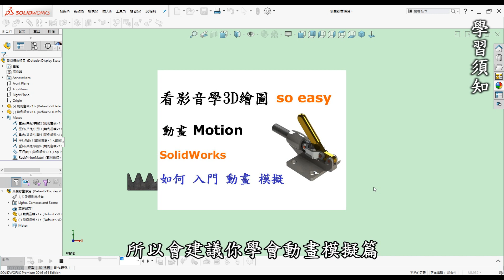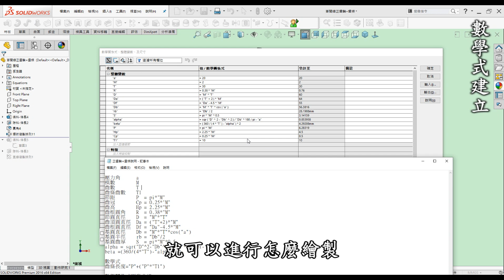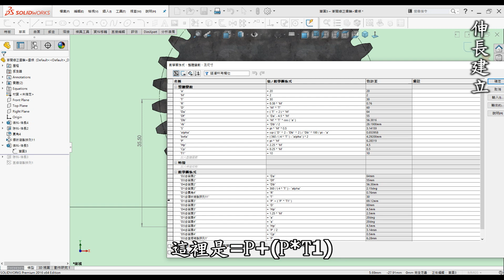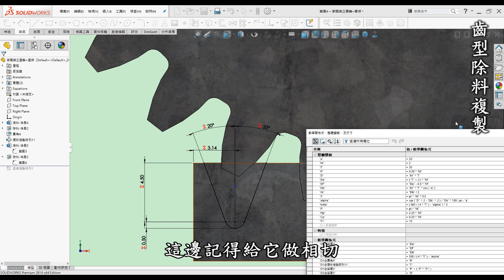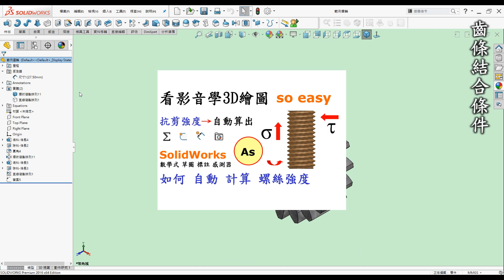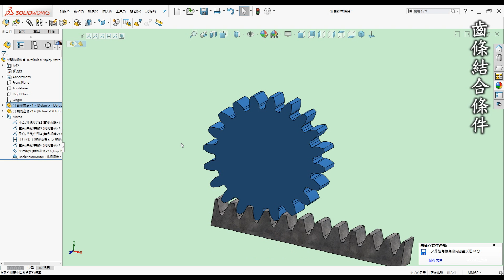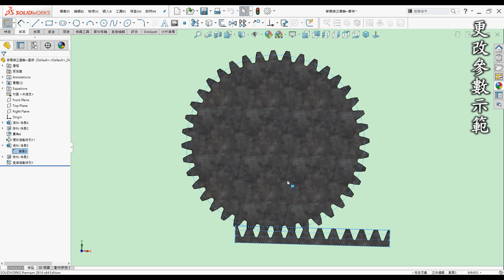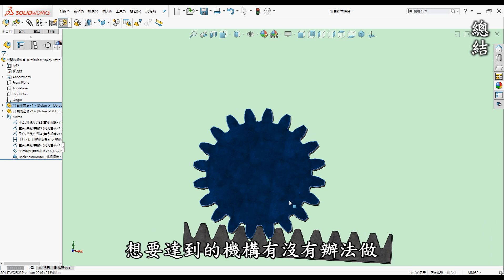3D繪圖 | 製圖 | 建模 教學-SolidWorks漸開線齒條篇-如何入門繪製漸開線齒條並運用數學式連結參數及結合動畫模擬[中英字幕]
00:00 開頭
00:20 前言
01:02 學習須知
02:03 教學-數學式建立
03:37 教學-伸長建立
07:13 教學-齒型除料複製
09:53 教學-齒條結合條件
14:14 教學-更改參數示範
15:44 總結

‧齒條部分

壓力角      a
模數        M
齒數        T
齒條齒數    T1
節距        P  = pi*"M"
齒冠        Cp = 0.25*'M"
齒高        Hp = 2.25*"M"

數學式
齒條長度="P"+("P"*"T1")
兩中心線距離=1.25*"M"
第一齒距離="P"/2
齒條複製數量="T1"+1

‧正齒輪部分

齒根圓角    R  = 0.38*"M"
節圓直徑    D  = "M"*"T"
齒頂圓直徑  Da = ("T"+2)*"M"
齒根圓直徑  Df = "Da"-4.5*"M"
基圓直徑    Db = "M"*"T"*cos("a")
基圓半徑    rb = "Db"/2
基圓齒厚    S  = pi*"M"*0.5
alpha = sqr("D"^2-"Db"^2)/"Db"*180/pi-"a"
beta =(360/(4*"T")-"alpha")*2

數學關係式驅動曲線

x="rb"*(cos(t)+t*sin(t))
y="rb"*(sin(t)-t*cos(t))
0
pi/4

x="rb"*(cos(-t-2*(360/(4*"T")-"alpha")*pi/180)-t*sin(-t-2*(360/(4*"T")-"alpha")*pi/180))
y="rb"*(sin(-t-2*(360/(4*"T")-"alpha")*pi/180)+t*cos(-t-2*(360/(4*"T")-"alpha")*pi/180))
0
pi/4

●前言

3D列印是每一位有在使用3D軟體設計者的福音，它顛覆了以往的加工方式將虛擬3D實現出來，近幾年來普及化至家用型，讓設計者可以快速圓夢的工具。